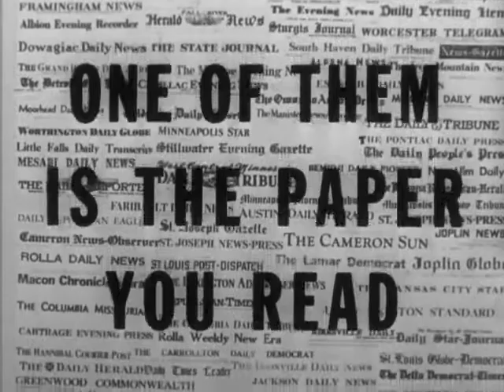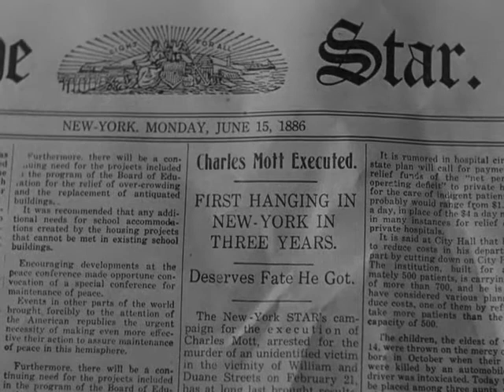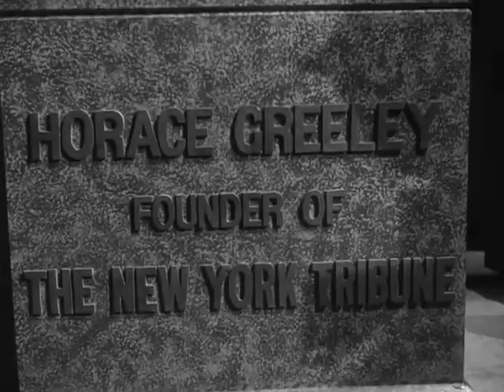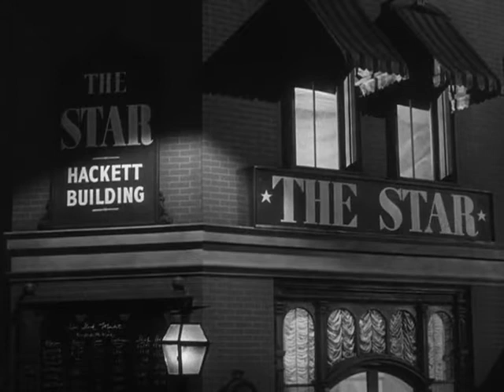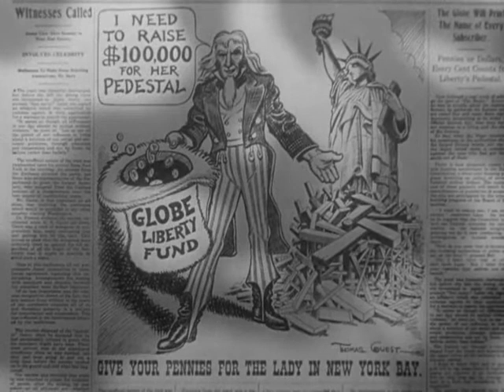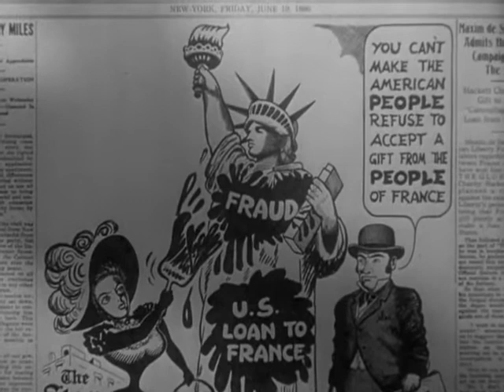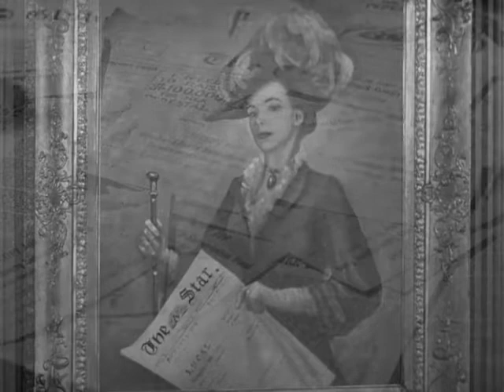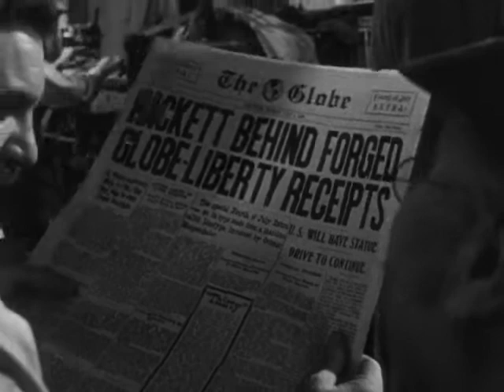Park Row - Samuel Fuller (1952)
Park Row
A Dama de Preto

EUA - 1952 - pb - 83 min
Direção: Samuel Fuller
Roteiro: Samuel Fuller
Elenco: Gene Evans, Mary Welch, Bela Kovacs, Herbert Heyes, Tina Pine, George O'Hanlon
Gênero drama, suspense

Sinopse:
The Globe é um jornal pequeno, mas visionário, criado por Phineas Mitchell, um editor recentemente demitido do The Star. Os dois jornais se tornam inimigos, e a implacável herdeira do Star, Charity Hackett, decide eliminar a concorrência.